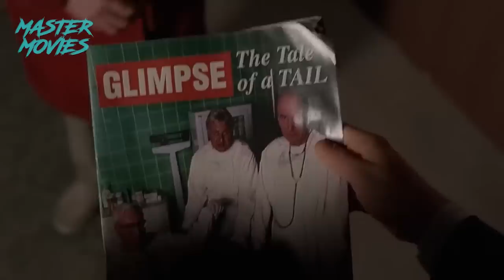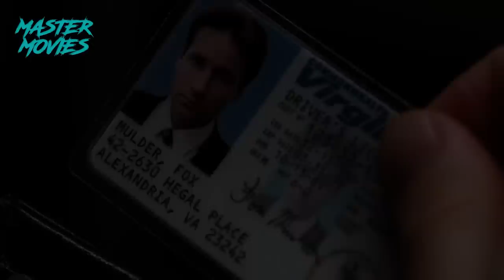Hombre MONO Embaraza y Crea NIÑOS Con COLA - Resumen The X-Files o Expedientes X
Temporada 4 - Episodio 20 - "Nimiedades"

Apoya al canal con una pequeña donación por Mercado pago :)